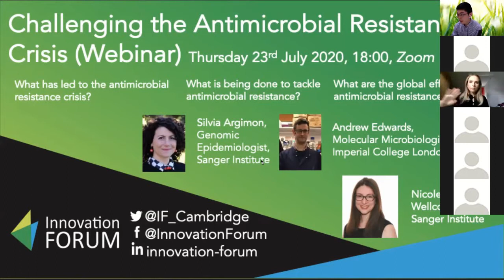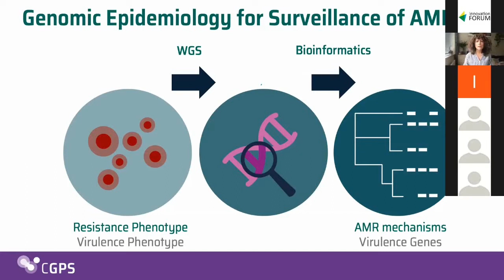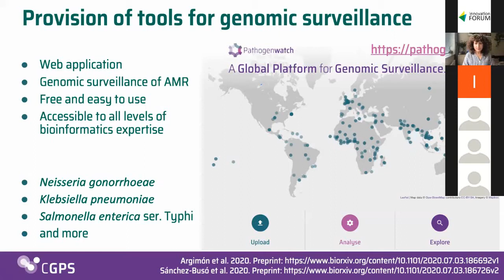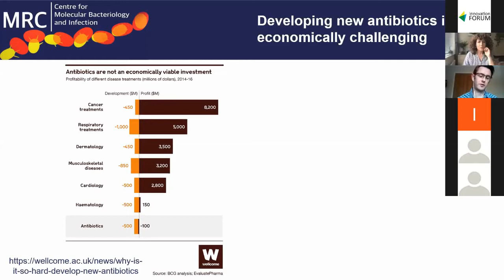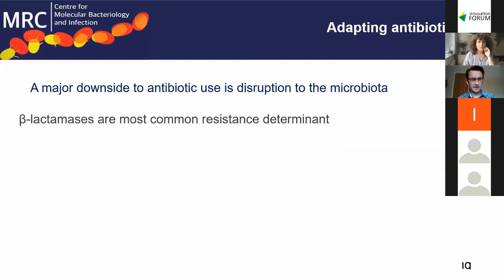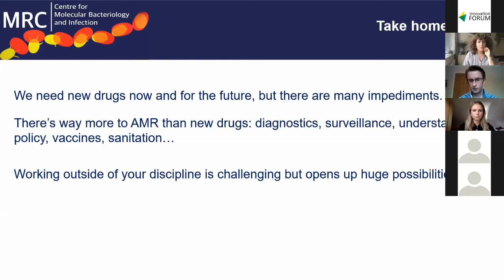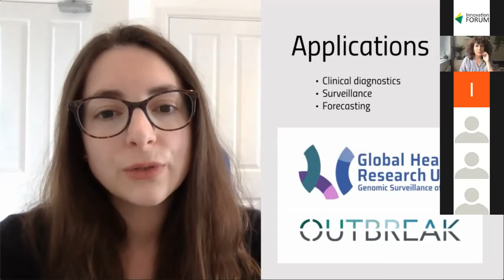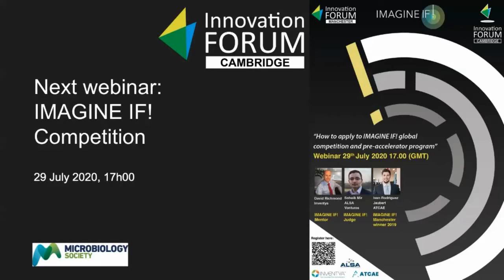Challenging the Antimicrobial Resistance Crisis - Innovation Forum Webinar - 23 July 2020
Antimicrobial resistance is a global threat that cannot be ignored: what is being done to innovate new solutions?

Antimicrobial resistance (AMR) is an escalating global threat, with a manifold of drivers and mechanisms. In human medicine, antimicrobials are the most frequently prescribed drugs and resistance means their benefits could soon be compromised.

A collaborative approach is needed, both to optimise current antimicrobial use and to invest in the development of novel drugs. At this event, we will host academics and industry experts to explain the factors that have led to the spread of AMR, articulate the impacts of AMR on a public and global scale and elucidate the alternative approaches that are in development.

Our speakers include:

Dr Andrew Edwards, Molecular Microbiologist, Imperial College London Andrew’s research focuses on ascertaining the molecular basis of treatment refractory infections and developing therapeutic solutions to overcome antibiotic resistance and tolerance.

Dr Silvia Argimon, Genomic Epidemiologist, Sanger Institute Silvia’s research is based on the analysis of pathogen genome sequences in terms of global surveillance and antimicrobial resistance, which assists the development of pathogen surveillance in a public health context.